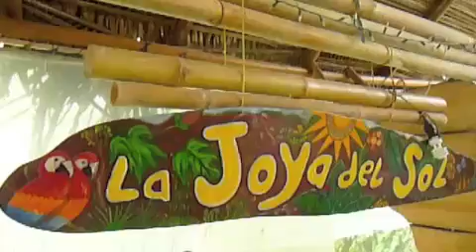Jewel of the Sun, a la Carte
Explore a menu of delights at Jewel of the Sun raw food retreat in the Pacific coastal mountains of Costa Rica. Filmed entirely on the premises!